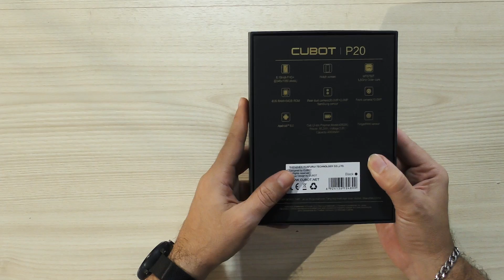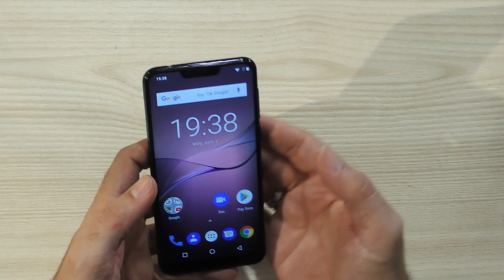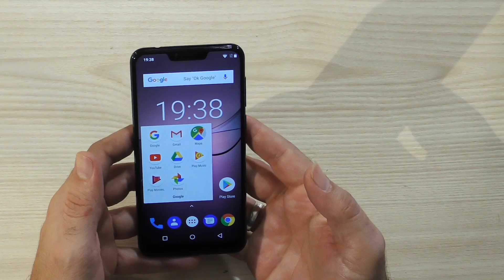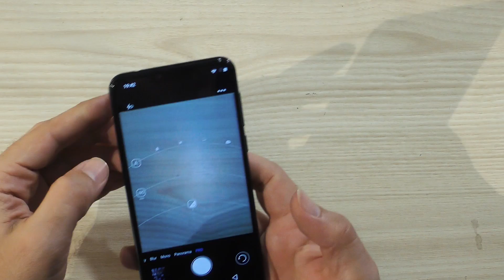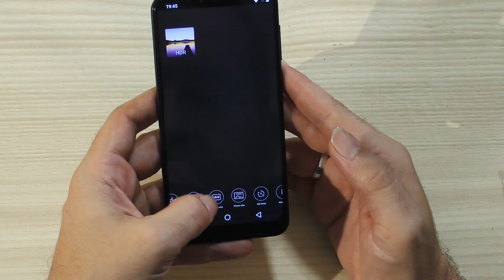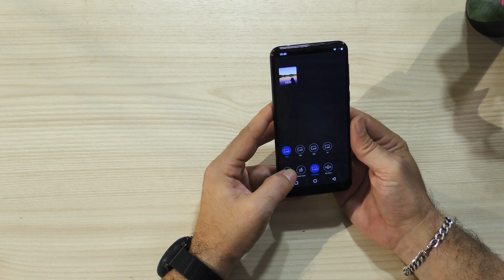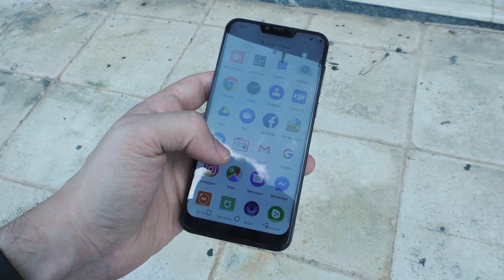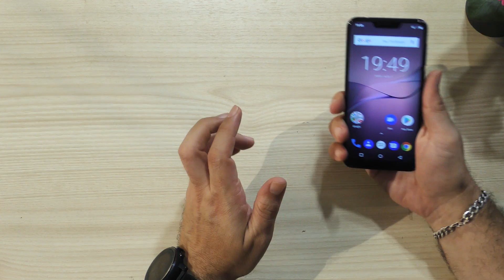RTFM#25 - Για τους φαν του Notch Screen - CUBOT P20 4G Phablet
Παραγγείλτε το από εδώ:
CUBOT P20 4G Phablet